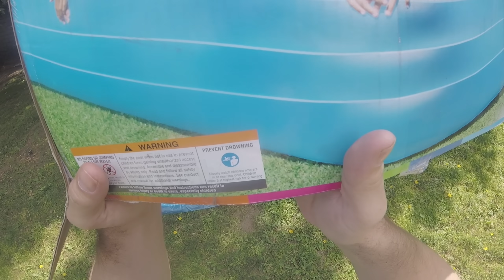Learning to Swim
Never doing that again.

Comedy, visual effects, do it yourself, mayhem and more can be found within Buttered Side Down.